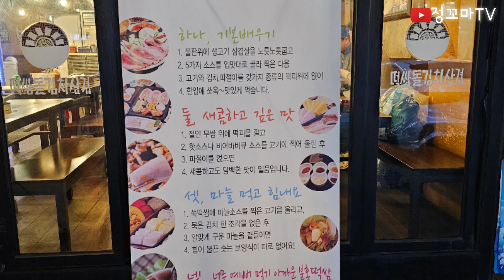떡쌈돌김치삼겹살 압구정맛집 강남구맛집 압구정역맛집 압구정역밥집 냉면 김치말이국수 된장찌개 삼겹살맛집